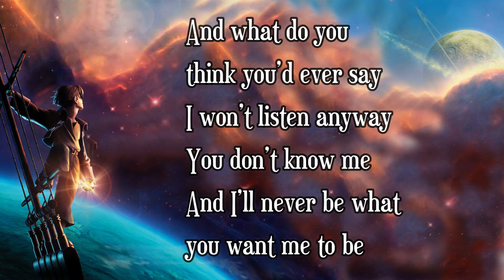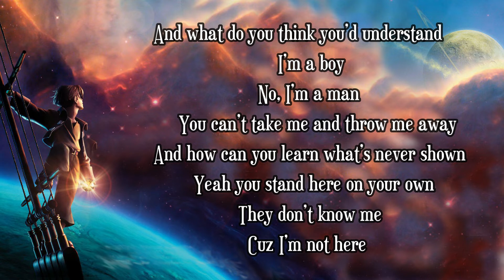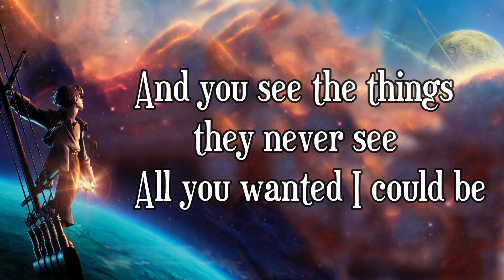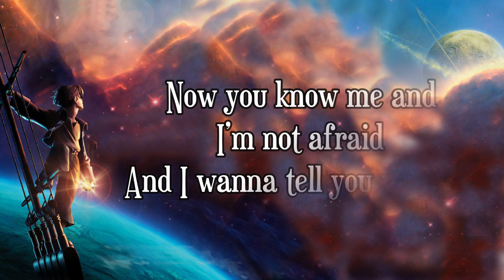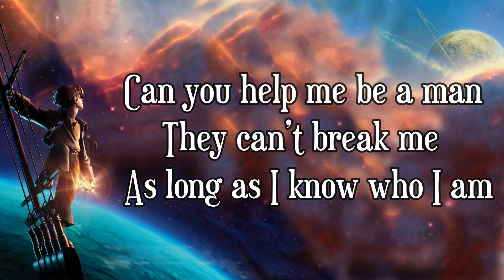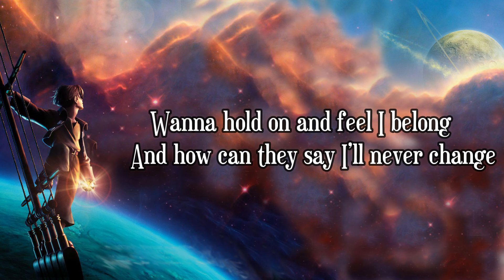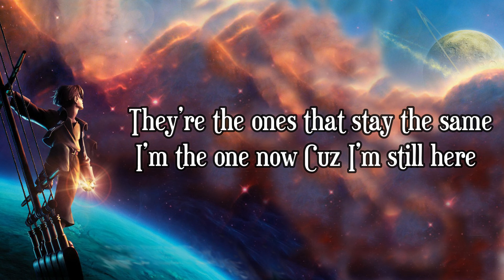I'm Still Here - Treasure Planet ~Lyrics~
Song: I'm Still Here
Artist: John Rzeznik